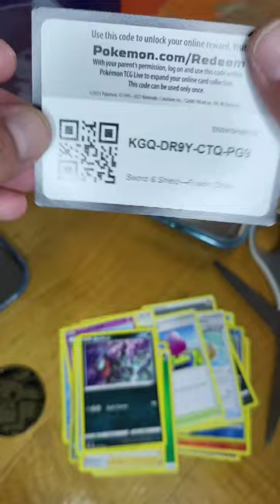Pokemon Go Mini Tin Opening - Rare Pokemon Cards!?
This is me opening a pokemon go mini tin! Great set to collect!